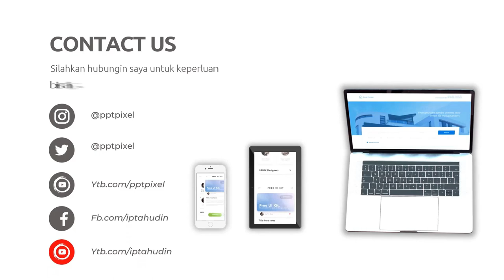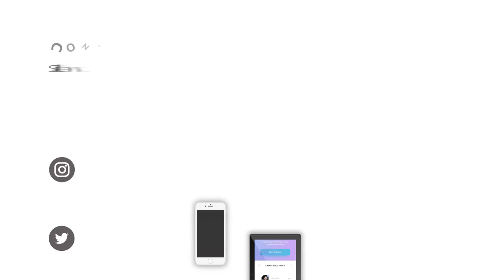Jasa Pembuatan Video Explainer Animasi Bimbel Online Terdekat dan terbaik